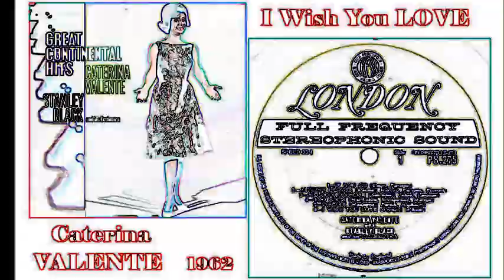Caterina Valente with Stanley Black & His Orchestra - I wish you love 'Vinyl'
*Sound correction with new digital technique ! (Source: Vinyl)